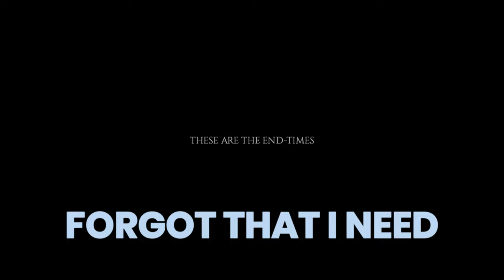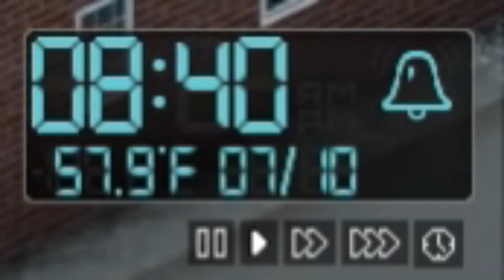I Was Given “ONE DAY” to Prepare For The Worst (Project Zomboid Challenge)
Project Zomboid One Day Challenge, Can I Successfully Beat it? Watch to find out

Friends In Video: N/A